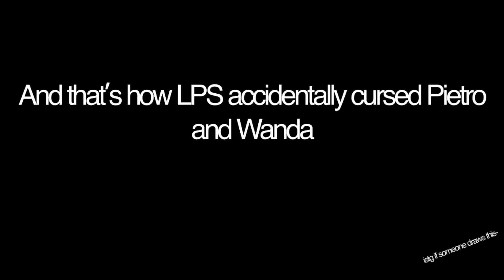To The Bone | Catified Pietro and Wanda MAP (OPEN)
Hey guys! Before you ask, no, Pompeii is not cancelled. I just didn’t want to wait to host this MAP, because I really love these characters!

🍮 = Done
🦋 = WIP Seen
❄️ = Not Done

Intro 1: Aquatic Cos 🍮
Intro 2: Aquatic Cos 🍮
Intro 3: Aquatic Cos 🍮
Intro 4: Aquatic Cos 🍮
Part 1: Skylarie Pizufo 🦋
Part 2: Skylarie Pizufo 🦋
Part 3: Skylarie Pizufo 🦋
Part 4: Mine ❄️
Part 5: Mine ❄️
Part 6: Dragon's Channel! ❄
Part 7: Evie Animates 🦋
Part 8: Dragon's Channel! ❄
Part 9:
Part 10:
Part 11:
Part 12:
Part 13:
Part 14:
Part 15:
Part 16: Evie Animates ❄
Part 17:
Part 18:
Part 19:
Part 20:
Part 21:
Part 22:
Part 23:
Part 24:
Part 25:
Part 26: Mine ❄
Part 27:
Part 28:
Part 29:
Part 30:
Part 31:
Part 32:
Part 33:
Part 34:
Part 35:
Part 36:
Part 37:
Part 38:
Part 39:
Part 40:
Outro: